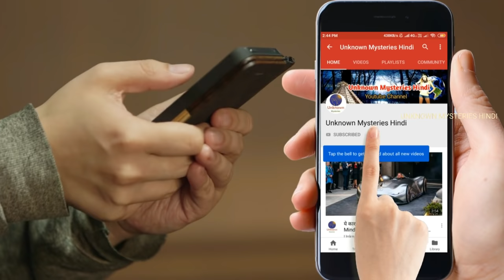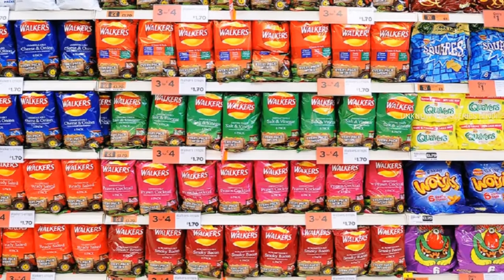बनारस के इस विडियो को एक बार जरूर देखिये || Amazing facts about Varanasi in Hindi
Amazing facts about Varanasi in Hindi